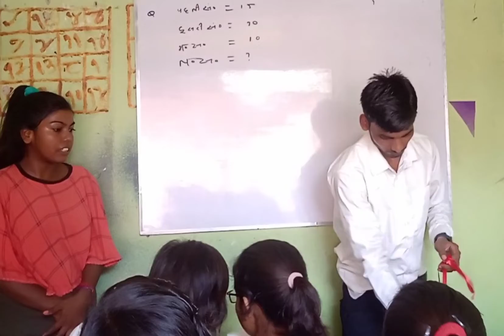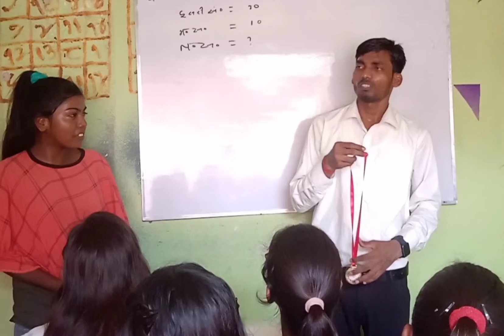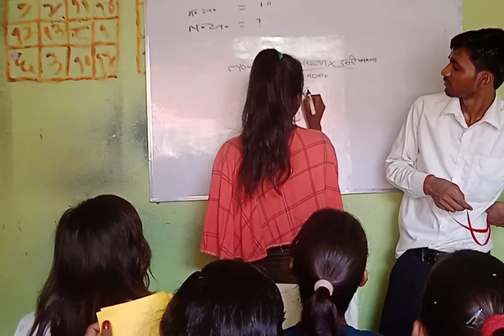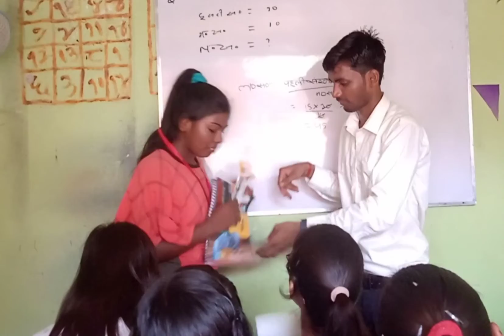topper interview 10thtopperinterview 12thtopperinterview